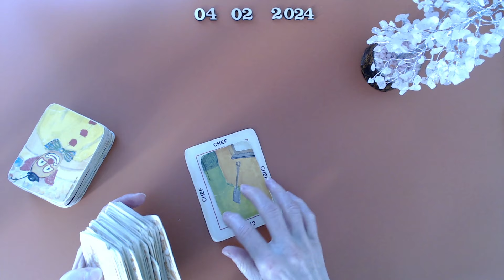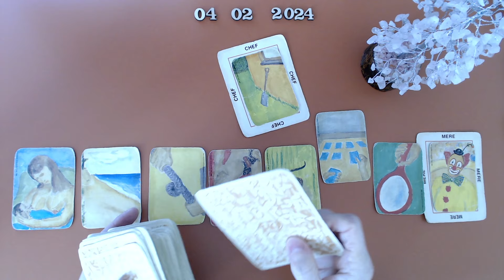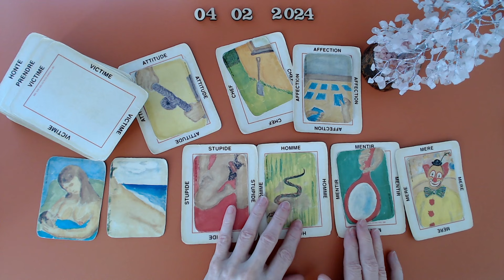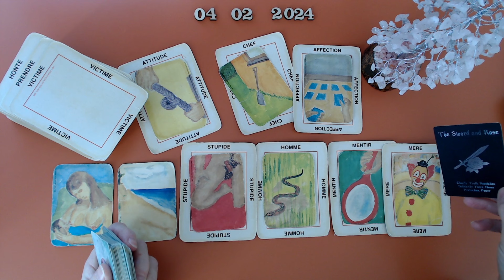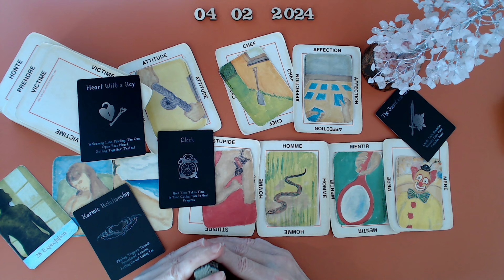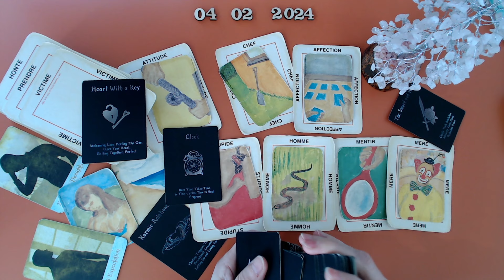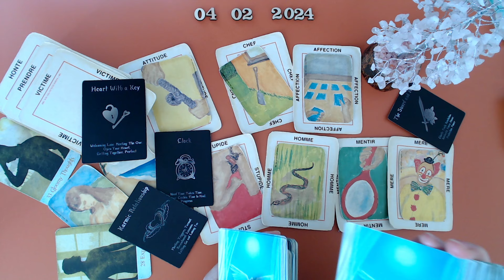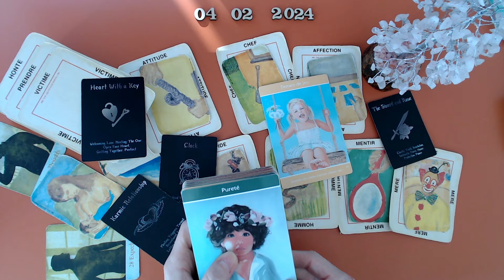Elle a fait le choix de protéger l'homme malhonnête, son partenaire de jeu! Elle est tourmentée.😩